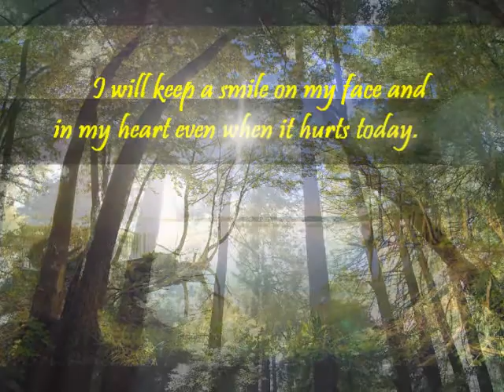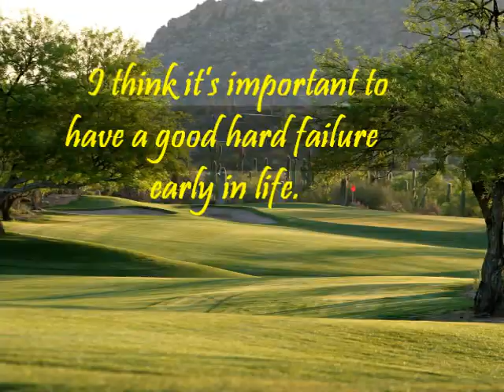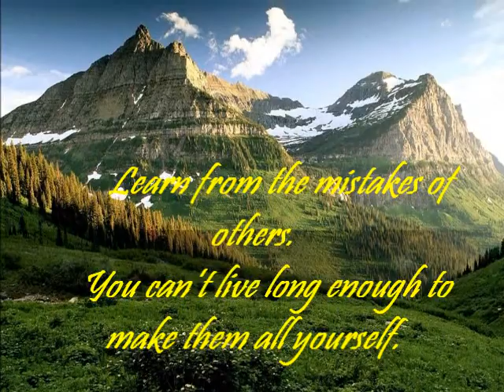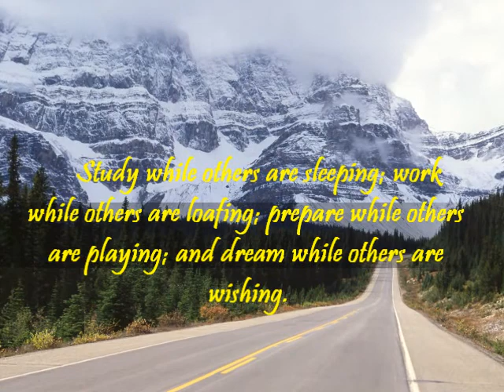Leelo's Them.wmv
This is a sample only!